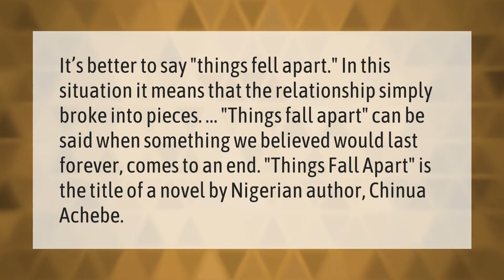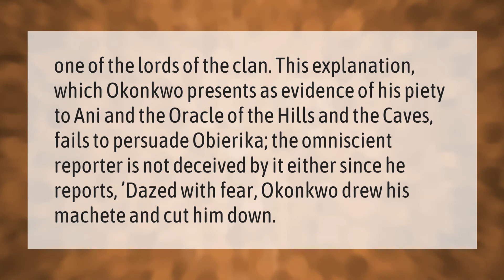When Things Fall Apart meaning?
00:00 - When Things Fall Apart meaning?
00:40 - How does Okonkwo kill himself?
01:13 - What is the meaning of fell apart?

Laura S. Harris (2021, January 30.) When Things Fall Apart meaning?
    AskAbout.video/articles/When-Things-Fall-Apart-meaning-213508